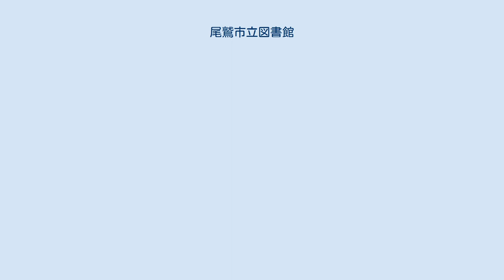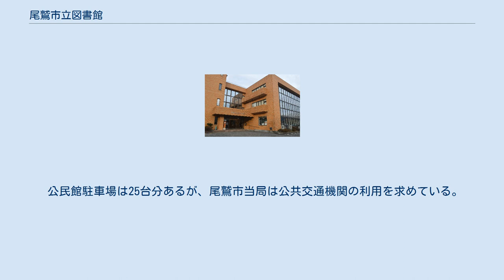尾鷲市立図書館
尾鷲市立図書館（おわせしりつとしょかん）は、三重県尾鷲市中村町にある公立図書館。
尾鷲市立中央公民館の2階にある。
 開館以来、長い間公民館の一部として図書館活動を続け、2001年（平成13年）に尾鷲市立図書館となった。
伝統ある子ども読書会や市民の寄付で購入される寿文庫などに特色がある。
 1928年（昭和3年）3月30日、尾鷲尋常高等小学校（現・尾鷲市立尾鷲小学校）の一角で尾鷲町立図書館として北牟婁郡尾鷲町に開館した。
大正期までに設立された図書館が37館あった三重県の中では尾鷲町立図書館の開館は遅い方であったが、北牟婁郡では最初に開館した図書館であった。
町立図書館の1937年（昭和12年）度の統計を見ると、蔵書数は579冊、開館日数は251日、閲覧者数は583人であった。
また、現行の尾鷲市域にはほかに1932年（昭和7年）2月開館の曽根青年団図書館（南牟婁郡南輪内村大字曽根）と1935年（昭和10年）3月開館の九鬼青年図書館（北牟婁郡九鬼村役場内）の2つの私立図書館があった。
 三重県内の小規模な図書館は太平洋戦争の激化に伴い有名無実の存在となったものが多いが、尾鷲町立図書館は1949年（昭和24年）の統計が残っており、これによると1日平均閲覧者数は1人、蔵書数は322冊であった。
しかし同年の図書館法制定により県内の図書館は8館まで淘汰され、尾鷲町立図書館も一旦閉館した。
 1947年（昭和22年）に尾鷲町矢浜の住民が自前で公民館を設立したことに刺激を受けた尾鷲町青年団は、1949年（昭和24年）に公民館を開設しようと立ち上がった。
この動きに呼応した尾鷲町当局は1949年（昭和24年）12月1日に尾鷲町立公民館を尾鷲町役場公会堂に設置した。
公民館は自治体警察である尾鷲町警察の廃止に伴い空き庁舎となった南浦455番地の建物へ1951年（昭和26年）11月に移転した。
尾鷲町立公民館には1951年（昭和26年）4月に尾鷲町立図書館が設けられ、図書館運営は公民館活動の3分野の中の1つと位置付けられた。
図書館の目的は「町民の教育を高めるため」であり、閲覧時間は9時から20時（夏季は21時まで）であった。
尾鷲町立公民館は活発な活動を行い、町民もこれに積極的に参加したことから、三重県庁や文部大臣らから数々の表彰を受けた。
図書館は旧尾鷲町立図書館から蔵書の一部を引き継いだもののほとんどは新たに入手した図書で構成した。
こうした開館の経緯は鳥羽町立図書館（現・鳥羽市立図書館）とよく似ている。
 1954年（昭和29年）6月20日、尾鷲町は須賀利村・九鬼村・北輪内村・南輪内村と合併し尾鷲市となり、尾鷲町立公民館は尾鷲市立中央公民館に、尾鷲町立図書館は尾鷲市立図書館にそれぞれ改称した。
1955年（昭和30年）には蔵書数4,441冊、閲覧者数41,312人と記録されている。
1957年（昭和32年）10月1日に三重県立図書館尾鷲分館が市立図書館に併設されたが、1964年（昭和39年）3月に財政難を理由に閉鎖した。
尾鷲市立中央公民館は手狭になってきたため、延床面積1,078m2の旧・尾鷲電報電話局の局舎を1千万円で買収し、400万円かけて改装し1967年（昭和42年）2月1日に移転した。
新しい公民館には図書館のほか、大会議室、講座室、資料室、郷土室、市営結婚式場などが設けられていた。
この頃の公民館の所在地は林町であった。
 1980年（昭和55年）4月30日、レンガ風の外観をした新公民館へ移転し、図書館機能がその2階に設けられ、尾鷲市立中央公民館図書室に改称した。
図書室は平成に入って以降、利用実績が急伸長した。
1994年（平成6年）度の蔵書数は56,200冊であった。
当時の閉館時間は平日が16時45分、休日が16時であった。
1997年（平成9年）に図書の収蔵能力が限界に達し、原則として図書の寄贈を受け付けなくなった。
またこの頃の図書室は図書館法に基づく図書館ではなく、コンピュータ導入のめどもつかず、手作業による貸し出しを続けていた。
 2001年（平成13年）4月、設置環境はそのままに尾鷲市立図書館に改称し、尾鷲市民のみならず、北牟婁郡の在住者・通勤者も利用できるようにした。
同年6月にコンピュータを導入するために休館に入り、同年7月3日に再開した。
また平日の開館時間を19時までに延長した。
 2016年（平成28年）10月15日と10月16日に図書...